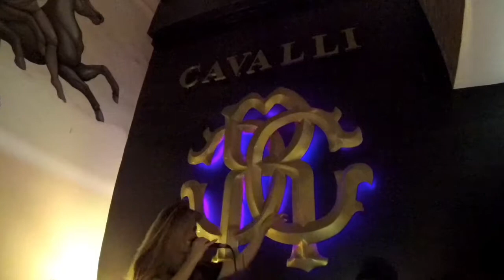Alicia Robertson - Live@cavalli